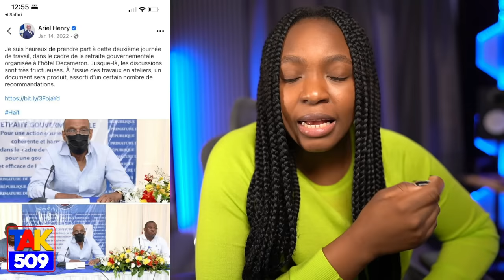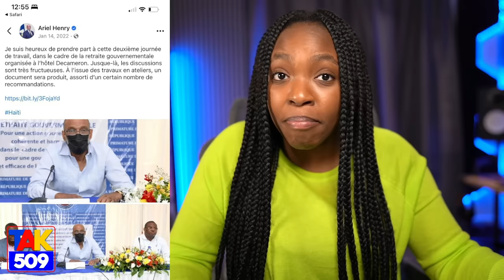Okenn minis pa Gen aksè Nome moun..Pm GARRY frape ankò..Muscadin kase zèl Boudba /Fouco